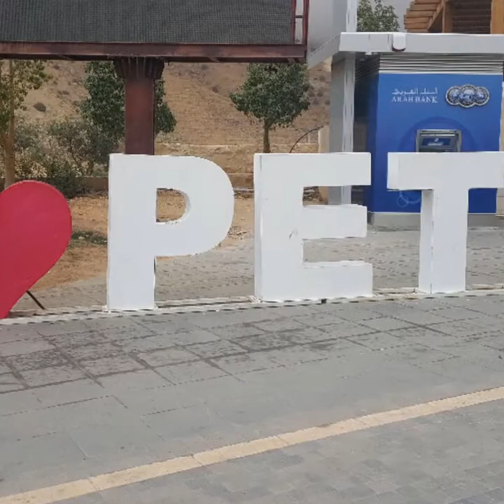PETRA EDUCATIONAL ORP: 6 DICEMBRE 2019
PETRA:
6 DICEMBRE 2019